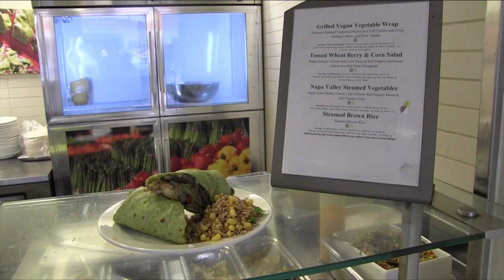Quick Tour: Oliver Hall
Take a one-minute tour of where students gather, eat, and hang out three or more times a day, Oliver Hall. Produced by Brett Schroeder, '15.